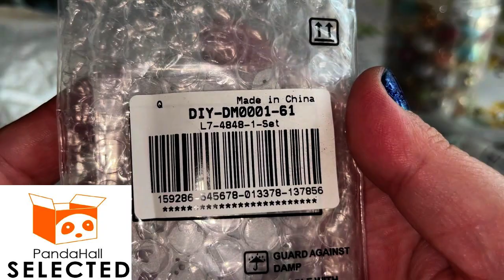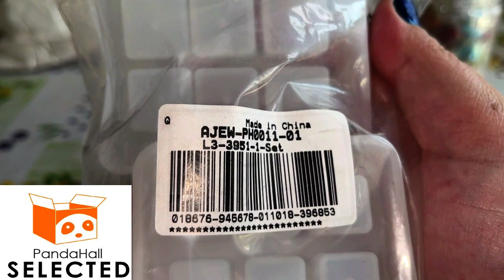Nuova Collaborazione Creativa con PandaHall Selected+Sconto per Voi!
oggi nuova collaborazione creativa con il sito PandaHall Selected!
Che ne pensate dei prodotti che ho scelto?Pronti per i tutorial? Let's go

LINK PRODOTTI:

*code: AJEW-PH0011-01 name: 4 pz set di stampi in silicone rotondi

*code: GLAA-PH0008-14 name: 15 colori pendenti con sfere di vetro pendenti

*code: DIY-WH0170-896 name: Stampi per stampi di acciaio al carbonio

*code: DIY-DM0001-61 name: 4 stile stampini per fustelle in acciaio al carbonio carbon